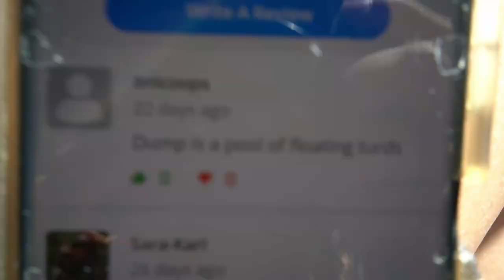The most REMOTE we've been! Great Northern Hwy - Lap of Australia Ep12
This episode we are roaming the Outback in our 4x4 Ford Ranger and offroad caravan in search of some epic off-grid caravan camping and some insane Australian landscapes. This will be part 1 of a 3 part series as we follow the Great Northern Hwy north from perth to broome.